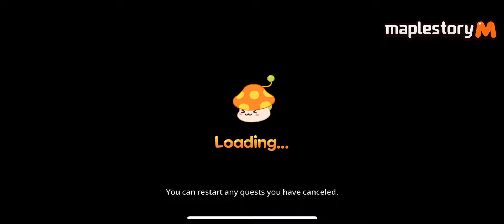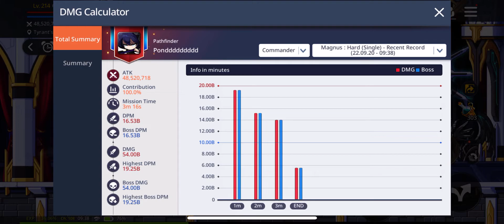[MapleStory M A2U] Pathfinder Hard Magnus Solo 42th attempt, new PR !